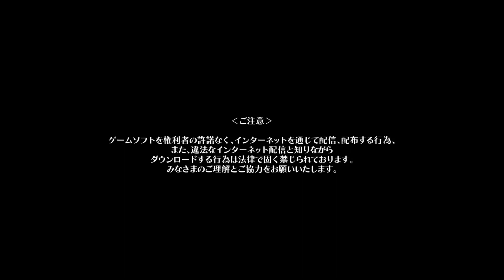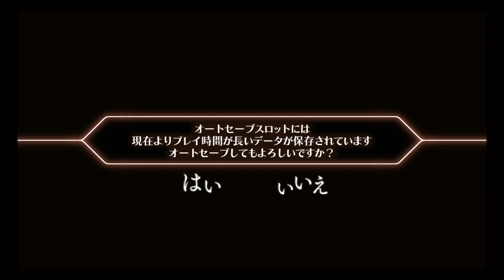【スイッチ】十三機兵防衛圏【体験版：プロローグ】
PS4のときはそれほどでもなかったけど、
スイッチで改めて遊んでみると面白そうですねー。